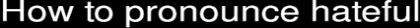How to pronounce hateful